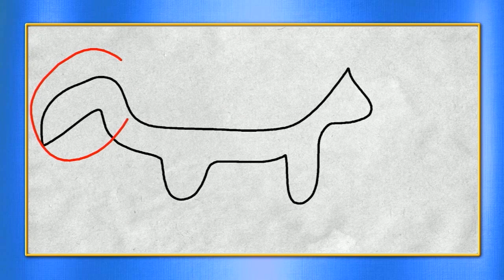Pictionary: Ross Mathews vs Loni Love 8/24/23